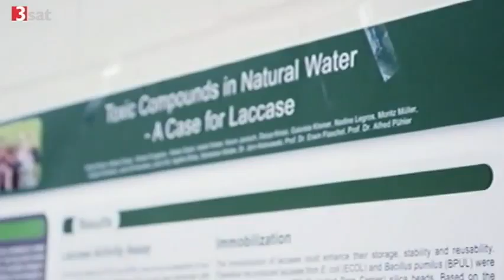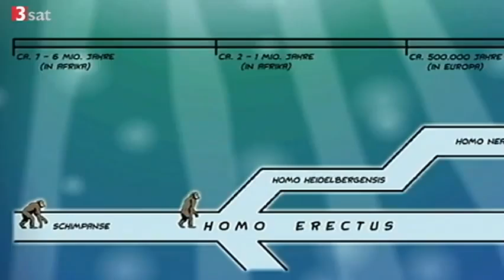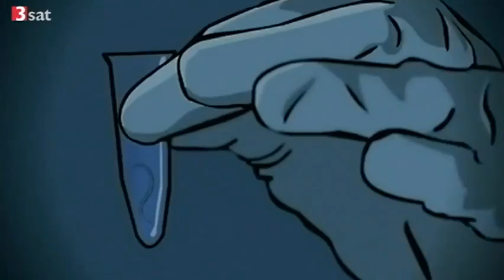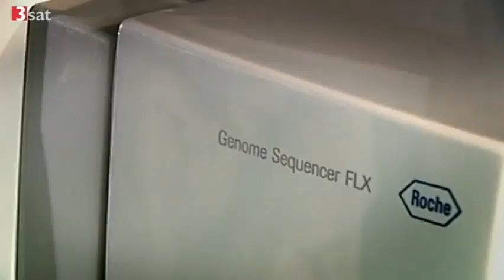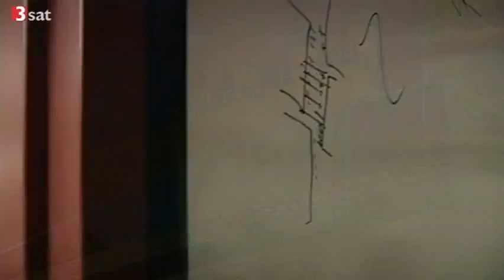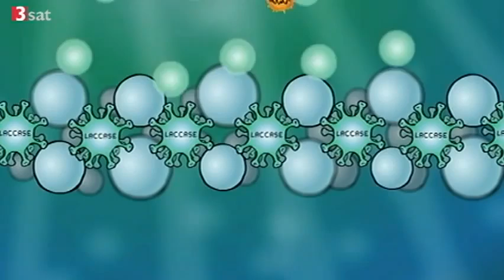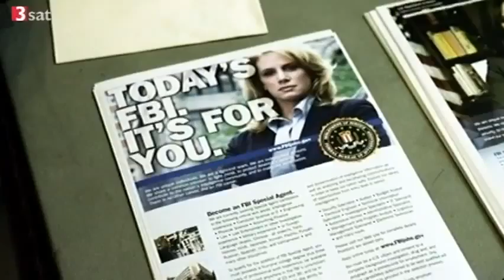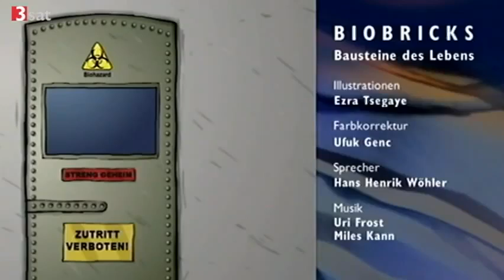Synthetische Biologie - Eine neue Wissenschaft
Die synthetische Biologie ist ein Fachgebiet im Grenzbereich von Molekularbiologie, organischer Chemie, Ingenieurwissenschaften, Nanobiotechnologie und Informationstechnik. Sie wird von einigen ihrer Vertreter als die neueste Entwicklung der modernen Biologie bezeichnet.

Im Fachgebiet synthetische Biologie arbeiten Biologen, Chemiker und Ingenieure zusammen, um biologische Systeme zu erzeugen, die in der Natur nicht vorkommen. Der Biologe wird so zum Designer von einzelnen Molekülen, Zellen und Organismen, mit dem Ziel biologische Systeme mit neuen Eigenschaften zu erzeugen.